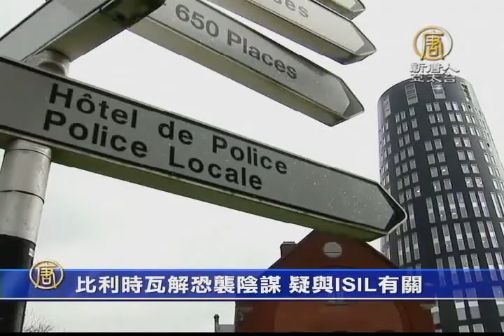【新唐人/NTD】比利時瓦解恐襲陰謀 疑與ISIS有關｜國際焦點｜比利時｜反恐｜槍戰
在法國接連恐佈槍擊案後，昨晚，比利時東部也傳出警察與恐怖分子槍戰，至少有兩人被擊斃。當局表示，這群恐怖份子與伊斯蘭國有關，請看本台駐歐盟記者的報導。